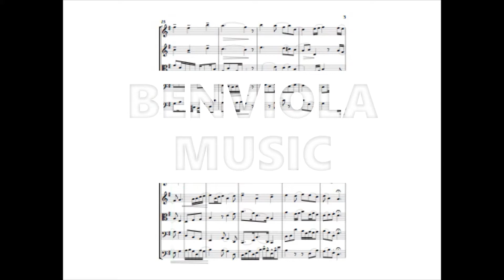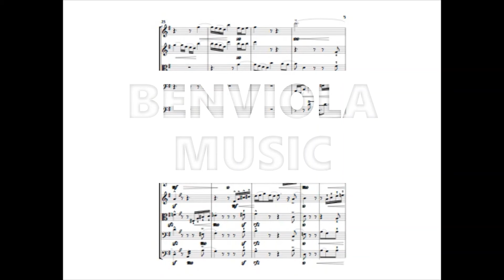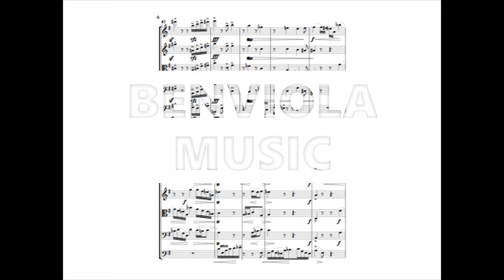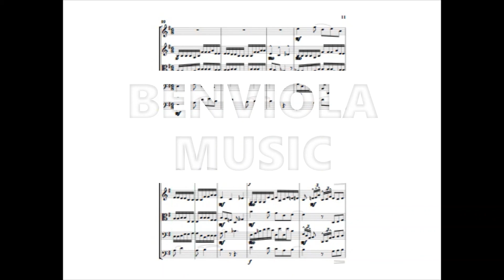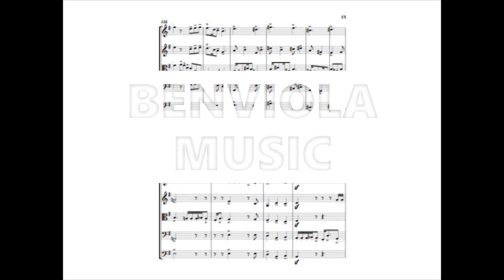Café du soir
Café du soir is a piece with a very contemporary musical approach. A little fugue from here, a little circle from there, some call and response, the composer Fritz Bernardin also known as Benviola, offers us a vibrant, very eventful piece that promotes a Haitian liquor with the flavor of the local Haitian coffee. Relating a date between friends, the interactions between the instruments appeal to the emotions, to the continuous and intense conversation around a few drinks and, above all to exteriorize the traditional Haitian practical aspects during these circumstances. Café du soir is a piece that further builds the heritage of European cultural assimilation in Haitian scholarly music, but also offers us a drop of the composer's genius and talent.